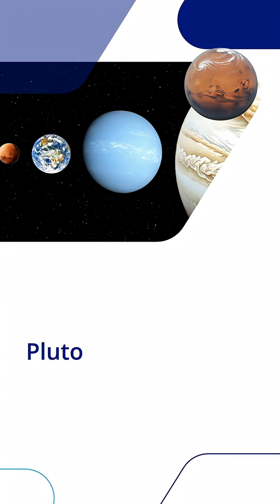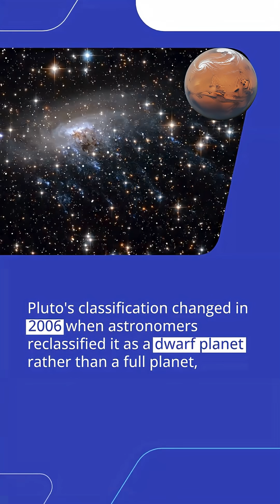Why Is Pluto So Far from the Sun?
Pluto orbits approximately 3.7 billion miles (5.9 billion kilometers) from the sun, making it one of the most distant objects in our solar system. However, Pluto’s extreme distance is not due to any special property of the dwarf planet itself, but rather the result of how our solar system formed billions of years ago.